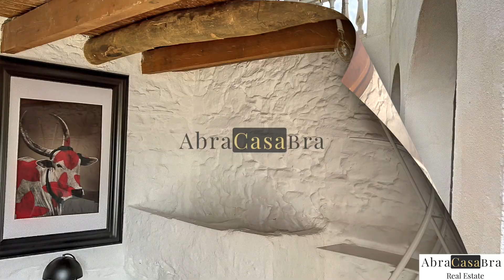AbraCasaBra Real Estate presents Finca Fredo in Comares Malaga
This beautifully renovated finca is privately located in Comares, known as the white pearl in the Axarquía! The property lies at les than 45 minutes from the beautiful city of Malaga, the attraction of Andalusia. The nearest village is Colmenar, equipped with all necessary facilities such as supermarket, bank, bars and restaurants. Via an easy road you reach this unique and charming house.  You immediately notice that the finca has kept its beautiful Andalusian architecture, yet has been given a modern elegant touch in the Boho chic style.
The house consists of 4 bedrooms and 2 bathrooms. There are many authentic elements in the bedrooms such as the beautiful ceiling beams. Each room is stylishly detailed and has pleasant light from every window! The house has been renovated with, among other things, natural stone and cosy tiles.  The bathrooms have beautiful washbasins connected to lovely wooden elements.

From the nice kitchen, you reach the covered terrace finished with typical Andalusian arches. So plenty of choice to have breakfast in the kitchen or on the lovely covered terrace overlooking the mountains and pool! The pool is beautifully located and offers you the chance to swim or sunbathe with the most unique views! The property is sold furnished outside some art and decoration pieces.

Have you always said "Now I'm going to do things differently", then this is the ideal opportunity! This property gives you the chance to get back to what really matters in life. Enjoying peace and quiet, authenticity, nature, taking time for a good book and, above all, making priceless time for friends and family.  In the Axarquía, people speak not in kilometres but in time, because it is limited and therefore you should enjoy it to the full!
In other words, have you been dreaming of a property in Andalusia for years and want to return to the essence of life? And on top of that preferably something unique? Then this is the ideal opportunity! Make an appointment for a virtual tour or a viewing on site! We'll love to show it to you!